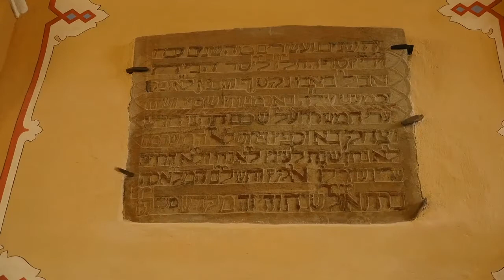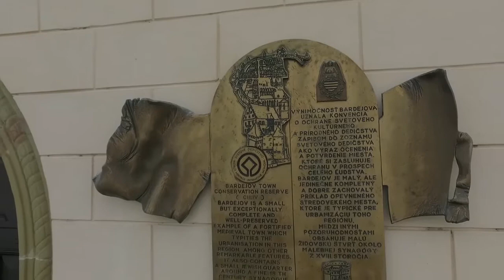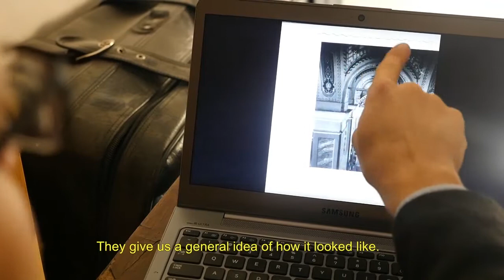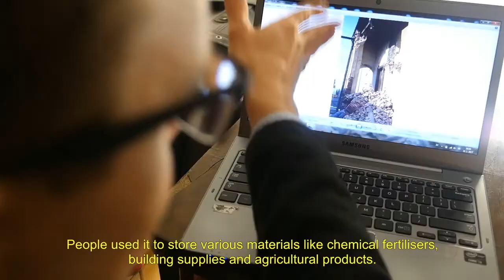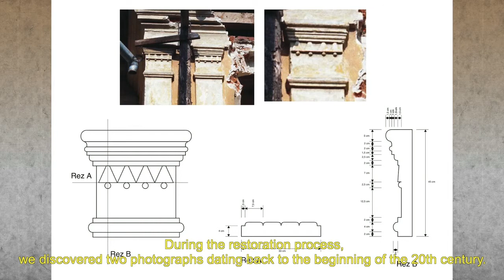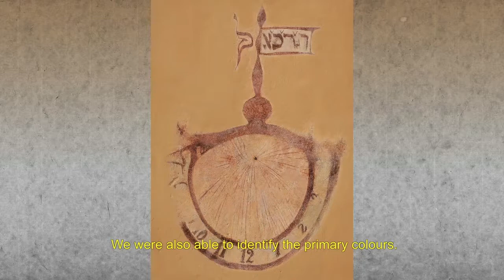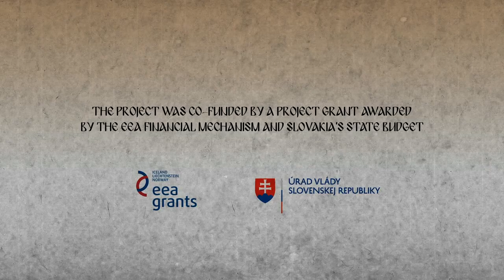The Old Synagogue in Bardejov: rescue, recovery and restoration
The mission of the project „Bardejov suburbium – rescue, recovery
and restoration of the Old Synagogue“ is to revive the unique compound of Jewish ritual buildings on Mlynská Street in Bardejov.

The project has been approved within framework of the program “SK 05 – Conversation and Revitalisation of Cultural and Natural Heritage” and is supported by a grant from Iceland, Liechtenstein, Norway and co-financed by the State Budget of the Slovak Republic. Thanks to a costly reconstruction and restoration of the synagogue, a multipurpose representative space was created. The main hall of the building is to be the venue for exhibitions, concerts, conferences or lectures. The exhibition in the women’s gallery will draw closer to the history of the Jewish community in Bardejov. The courtyard of the synagogue offers further possibilities of use. The longterm priority is to connect all buildings on the compound, the open spaces and the Holocaust Memorial in one compact zone of World Cultural Heritage, which will serve the needs of Bardejov residents and contribute to the development of cultural tourism.